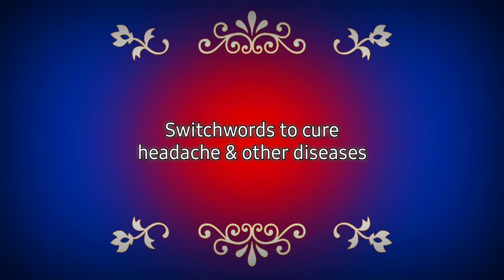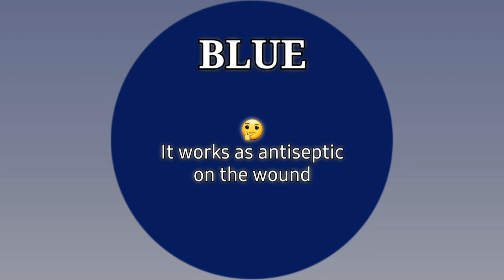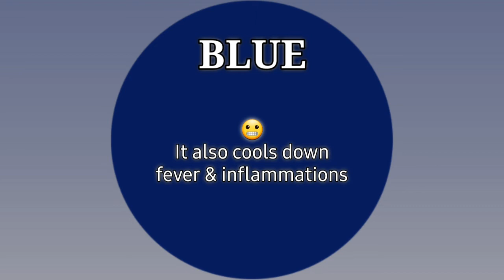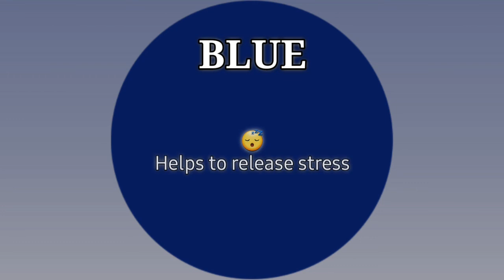Switchword for Headache | How to Cure Migraine Headache | Headache Relief | Headache Relief Music